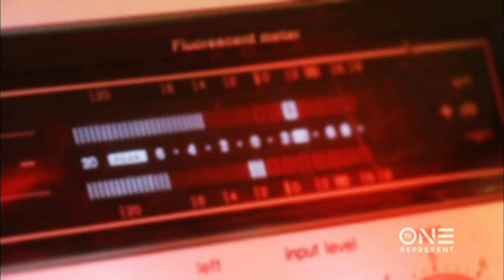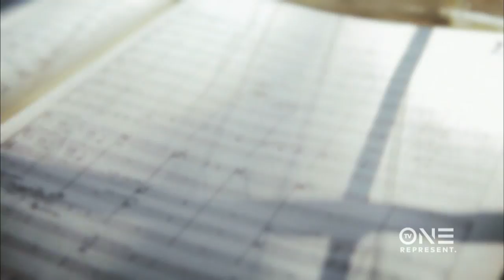The Addition Of Tawatha Agee Took Mtume To Another Level | Unsung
Mtume constantly evolved over the years, but adding Tawatha Agee to the band changed the game! Watch Unsung this Sunday at 9/8c on TV One! for more.